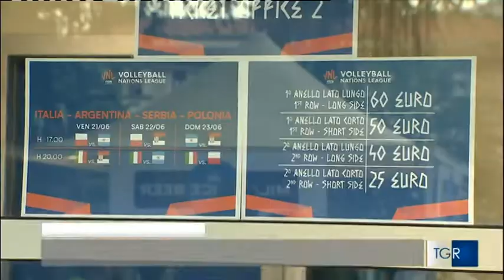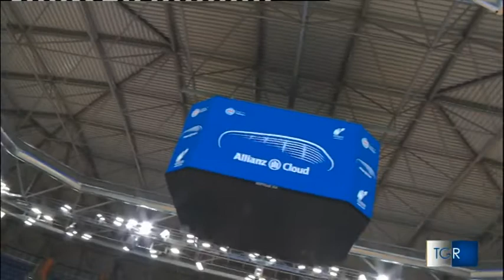Il nuovo Palalido da TgrLombardia